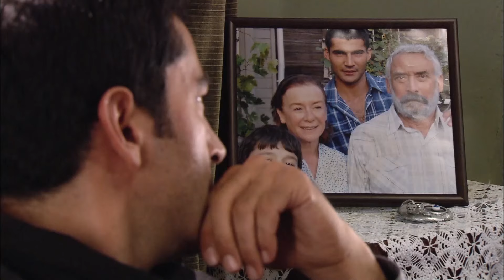Ezel Bosszú Mindhalálig Epizód 7